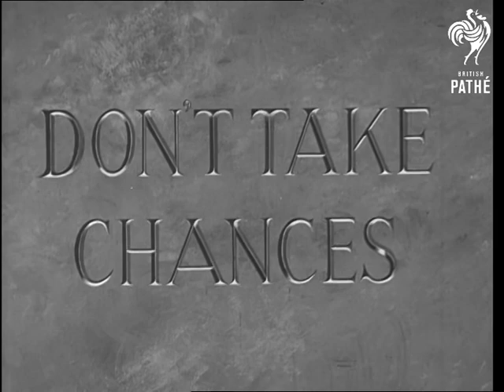Don't Take Chances - Trailer (1946)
Thought to be Selected Originals from late 1940s material.  04/07/1946?

A short trailer film featuring Cyril Fletcher warning children to not to play dangerous games.

End title reads: "Don't Take Chances".

 FILM ID:1536.44